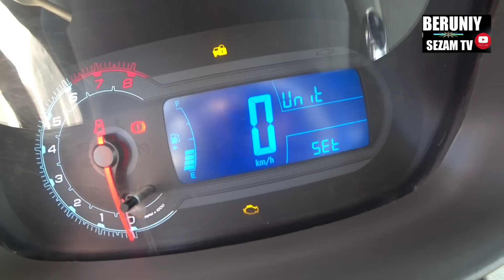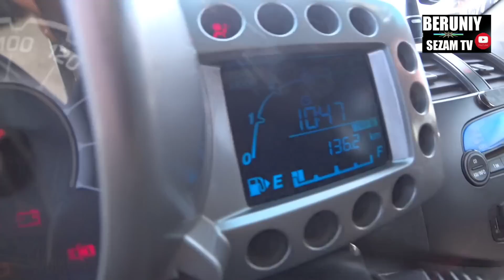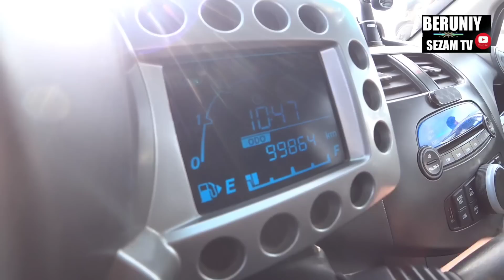БЕРУНИЙ МОШИНА БОЗОРИ 1-КИСМ 20.04.2023